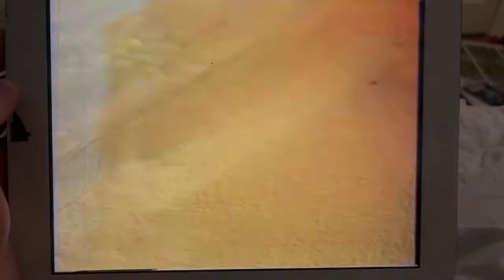Oh My God Look At This